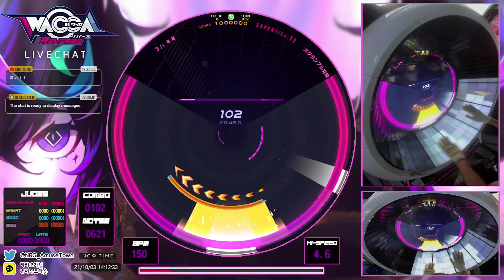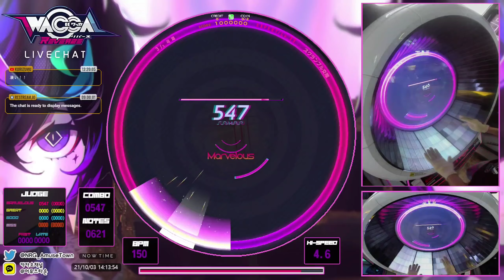[ WACCA Reverse ] スクランブル交際 (EXPERT) - ALLMarvelous